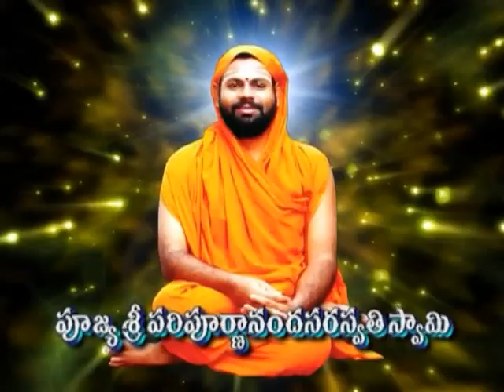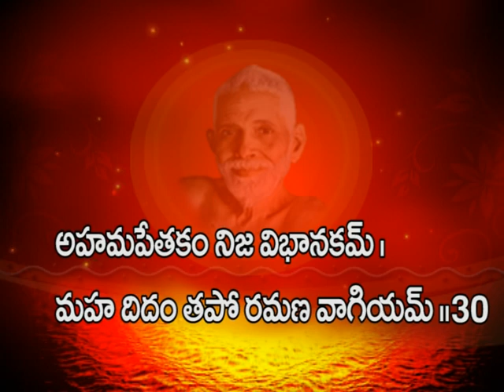Sri Paripoornananda Swamy - Upadesa Saram - 27